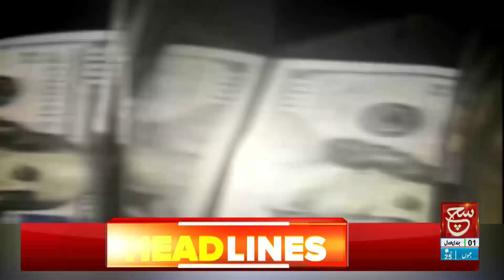The Decision to Increase Gas Prices Again in Pakistan | Such News Headlines 08 AM | 17 November 2023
پاکستان میں ایک بار پھر گیس کی قیمتوں میں اضافے کا فیصلہ

Tabdeeli
Such Savera
Such Baat
Siyasat Aur Such
TalkShow
Aaj Ka Such
Bottom Line
Seerat-ul-Anbiya
Chalein Dekhte Hain
Play Field
Such News: Android Apps:
Such News iOS App: